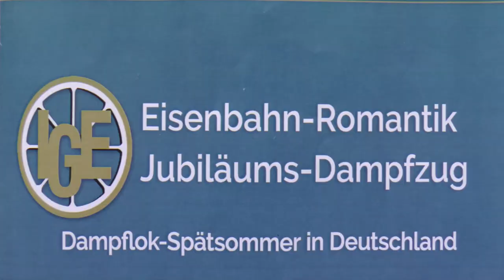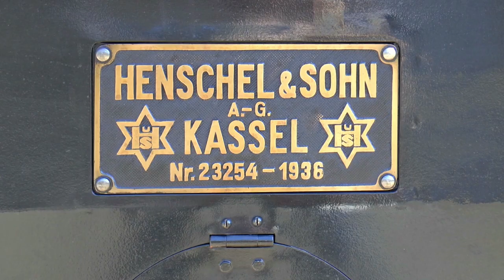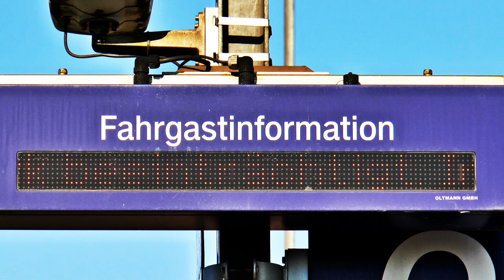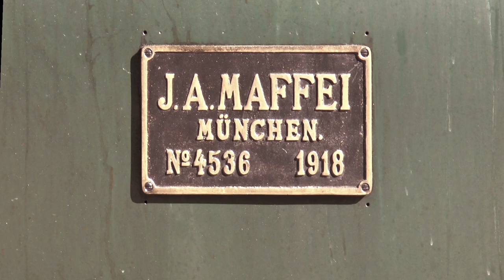#086: Deutschland - Eisenbahn-Romantik Jubiläumsfahrt 9/2021 (Germany - Eisenbahn-Romantik)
(English see below) Die Reise "25 Jahre Eisenbahn-Romantik" musste wegen der aktuellen Lage zweimal verschoben werden.
Ich hatte auch gebucht, musste aber nach der zweiten Verschiebung aus persönlichen Gründen passen.
Irgendwann lösten sich diese Gründe auf. Für eine erneute Buchung war es zu spät. Statt Mitfahrt fuhr ich die Strecke mit dem PKW ab und produzierte diesen Film. Ich hoffe, dass er euch gefällt.
Die Strecke: Stuttgart - Lindau - Augsburg - Mühldorf - Landshut - Beratzhausen - Nürnberg - Pegnitz - Neuenmarkt - Schiefe Ebene - Nürnberg - Crailsheim - Lauda - Aschaffenburg - Wetzlar - Weilburg/Lahn - Koblenz - Bingen - Enkenbach - Neustadt/Weinstraße - Bietigheim - Stuttgart.
The railway journey "25th anniversary of Eisenbahn-Romantik" had been delayed two times due to the current situation.
I booked the journey, but after the second delay I could not participate due to private reasons, which at the end also had been shifted. Never-the-less, it was to late to book once again, so I could only drive by car to produce this film. Please enjoy.
The route: Stuttgart - Lindau - Augsburg - Mühldorf - Landshut - Beratzhausen - Nuremberg - Pegnitz - Neuenmarkt - Schiefe Ebene - Nuremberg - Crailsheim - Lauda - Aschaffenburg - Wetzlar - Weilburg/Lahn - Koblenz - Bingen - Enkenbach - Neustadt/Weinstraße - Bietigheim - Stuttgart.